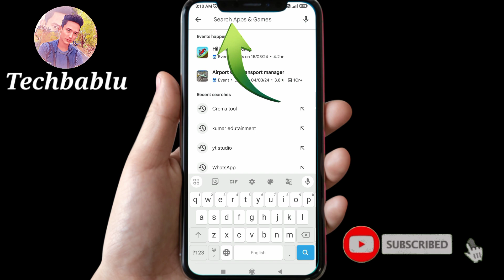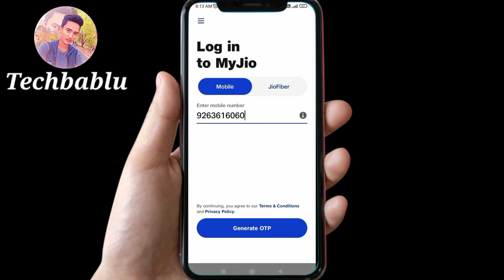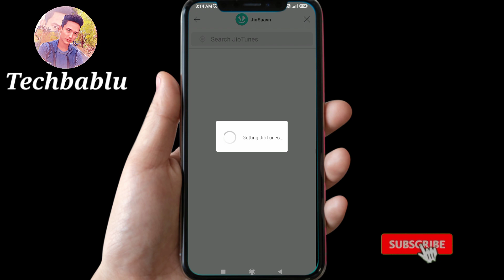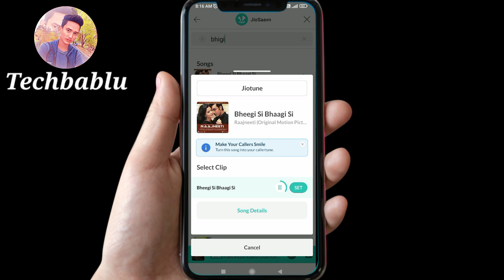Jio Number Par FREE Callertune kaise lagaye | Jio tune Free set kaise kare 2024 | Jio hello tune set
Unlimited free Jio Tune Set Kaise Kare 2024 Jio Caller Tune Set Free Me Kaise Kare
Jio Caller Set Payment 49 Per month
Jio Tune Set Problem In MyJio 2024
Jio Number Par Jio Caller Tune Kaise Lagaye how to set caller tune in jio
jio hello tune free me kaise lagaye
2024 Me Free Jio Tune Set Kaise Kare
Jio Not Available Song Caller Tune Set Kaise Kare